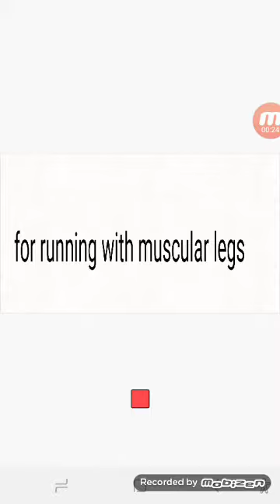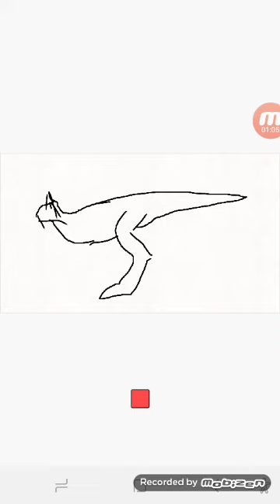The cheetah of the dinosaurus forgot to say the meat eating bull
Carnotorus video ceratosaurus will be soon